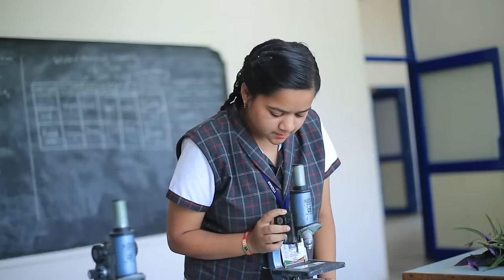Science labs in School | CBSE schools Visakhapatnam | Top schools Vizag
Science labs in schools  allows students to interact with the data gathered that gives a first-hand learning experience by performing various experiments on their own. For students, to experiment and build on concepts and learn from practical experience, we at Vignan have  well-designed laboratories by considering all the safety features.